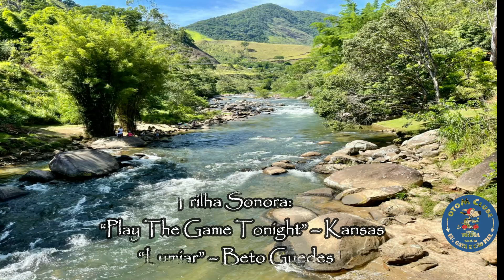TOATOA - Portal do Sana - O desencontro - Parte 1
Toatoa de 30/01/2021, previsto para irmos à Cascata, na estrada Serramar. Um engarrafamento monstro fez com que houvesse desencontro. Enquanto um piloto aguardava na entrada da Estrada da Serramar, o outro seguiu para Cascata. Esse vídeo direção Portal do Sana(Macaé) e Monteiro com fotos e vídeo de Cascata.